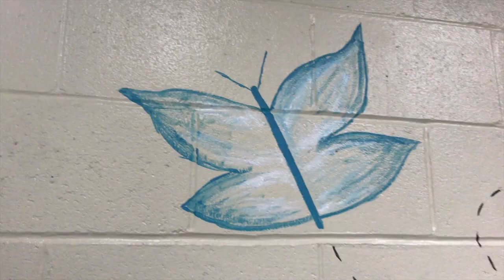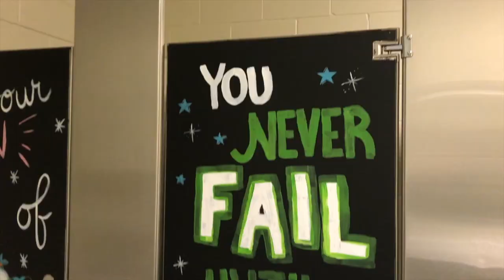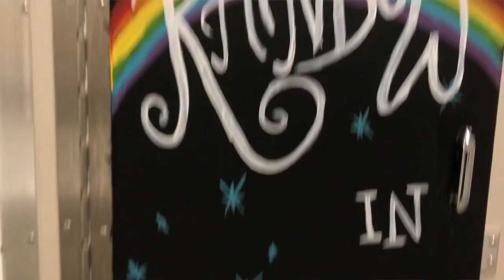Saber Spotlight Week of 4/29-5/3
This week on Saber Spotlight, we shine the light on Khaled Nazeer and the spring trip to Tanzania.  Plus Maggie Smith's senior project question "How does one deal with trauma?"